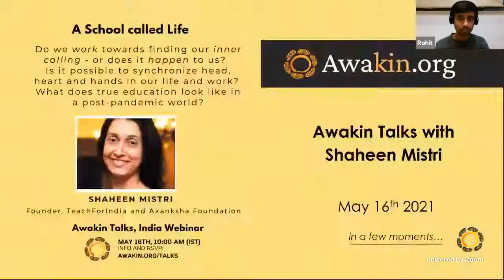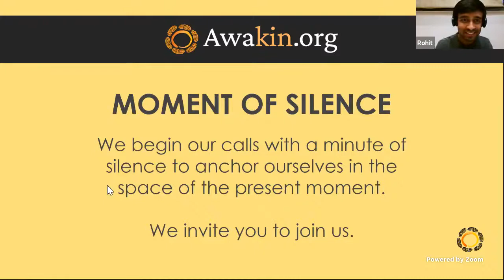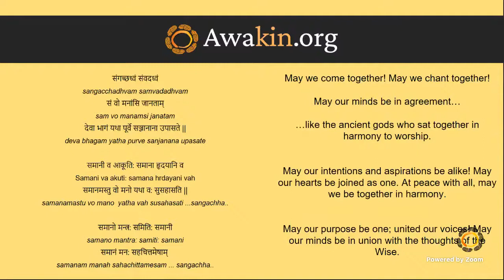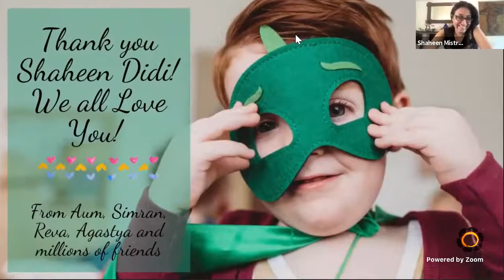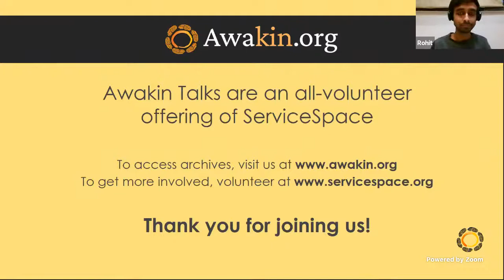Shaheen Mistri Awakin Talk